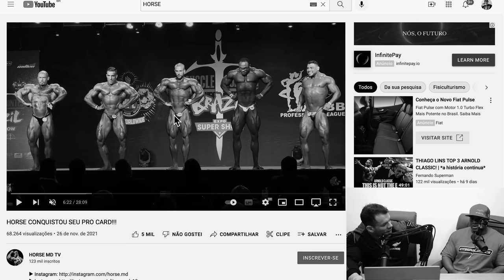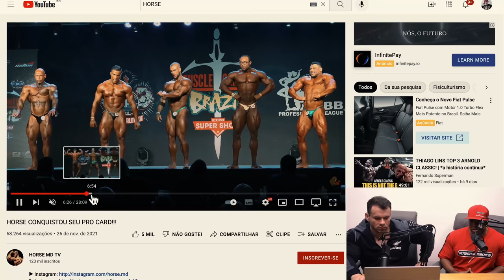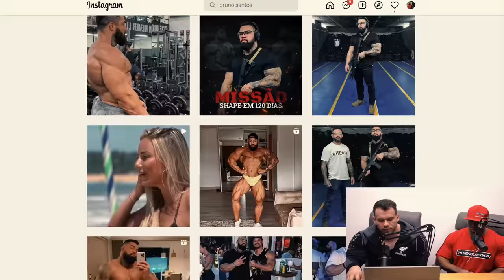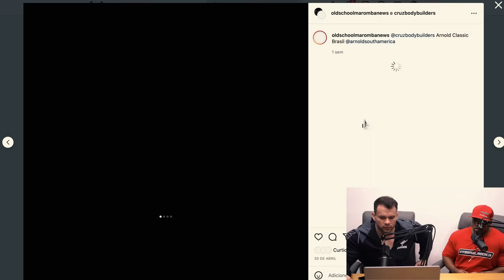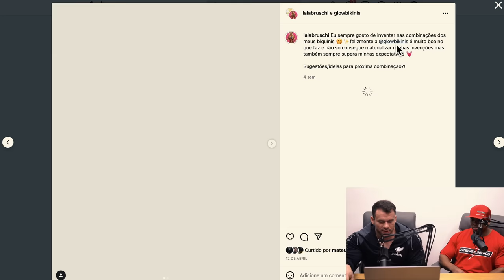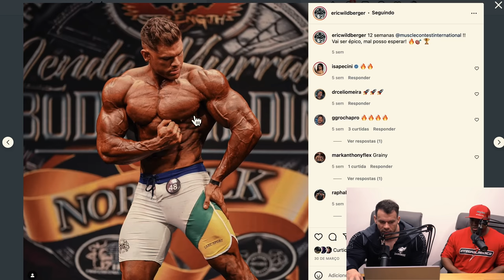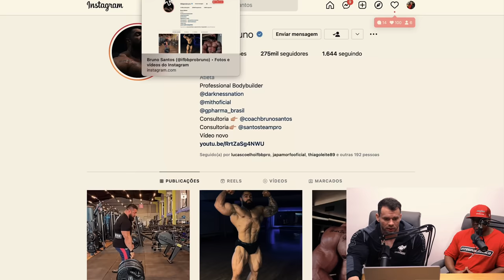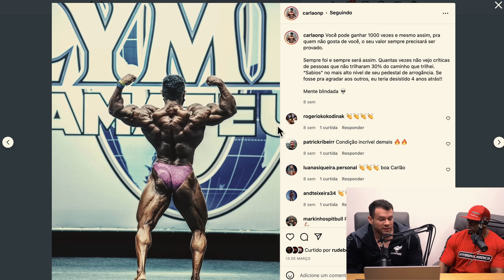ESSE SERÁ O MAIOR CONFRONTO DO ANO? EXPO SUPER SHOW 2022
De olho na grande batalha no Expo Super Show 2022, Superman e Rudeboy fazem uma análise completa dos grandes confrontos e de quem tem as maiores chances de conquistar a vaga para o Olympia. Confira e deixe sua opinião de quem será destaque nesse evento. Esse será o maior confronto do ano? Comente aí...